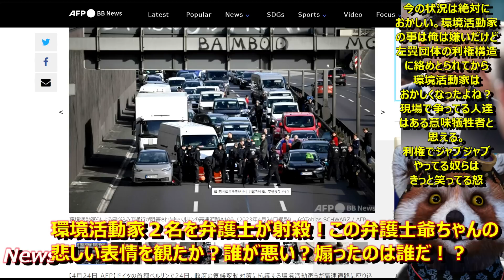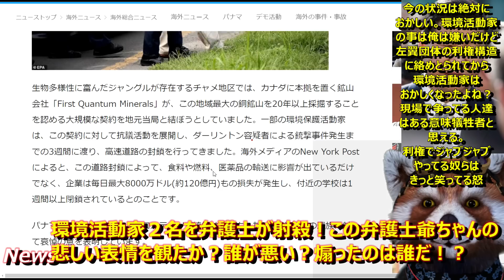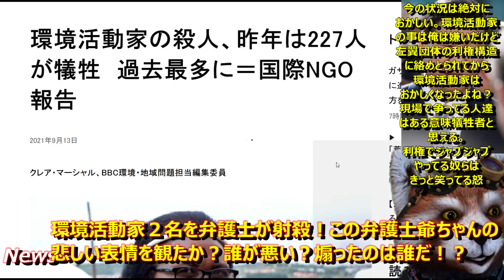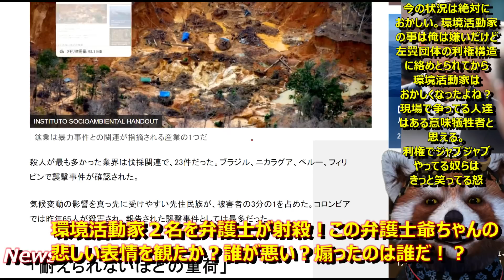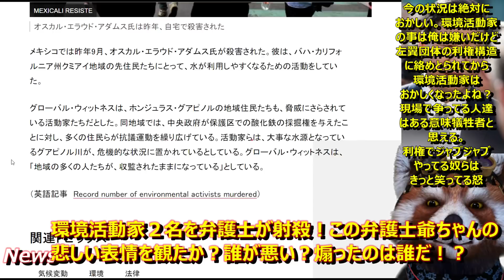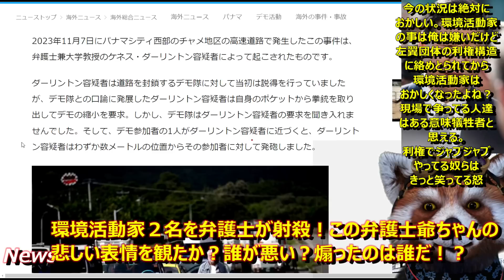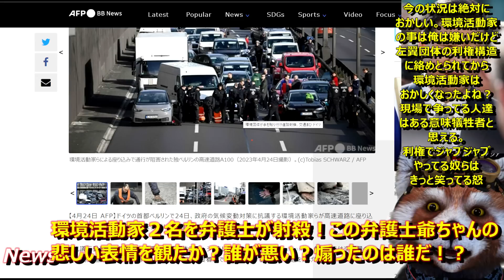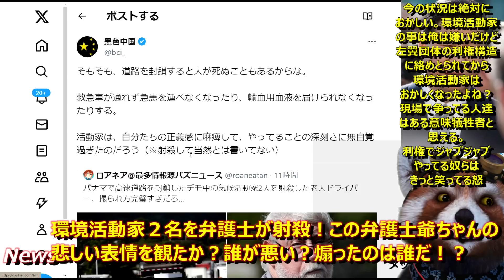【銃撃の瞬間が拡散！弁護士が環境活動家２名を射殺！『撃つ瞬間のお爺ちゃん弁護士の悲しそうな顔を観たか？』】グレタを含む環境活動家は俺も嫌いだ。でも今の状況は絶対おかしい！裏で左翼利権団体が絶対に笑って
■瞬間
■弁護士＆大学教授のお爺ちゃんの撃つ瞬間の悲しみ。

環境活動家は嫌いだ。
でもこの状況は絶対におかしい。
特に、環境活動家と左翼団体が結びついて再エネ利権が
完成してから状況はどんどん悪化している。
現場の混乱をしり目に、絶対に利権団体が裏で笑ってる。

●編集ソフト
①PowerDirector 20 Ultimate Suite 通常版

●キャプチャ
①avermedia2puls